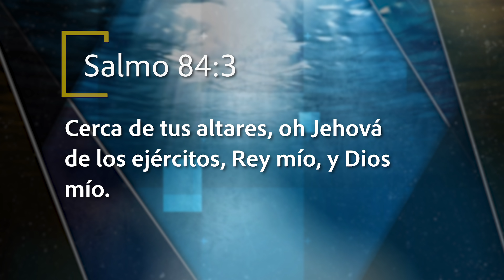Mejor Manera de Vivir - El privilegio de adorarle